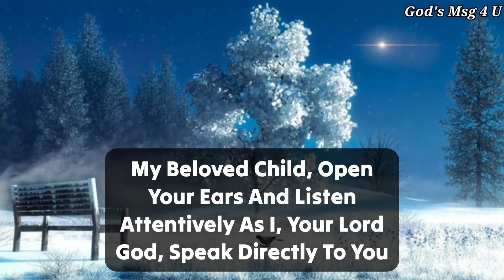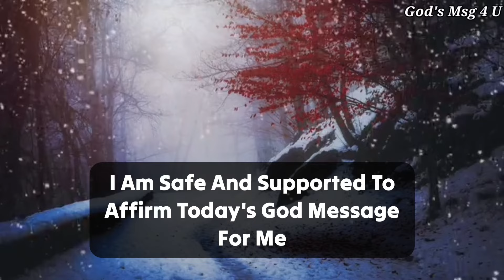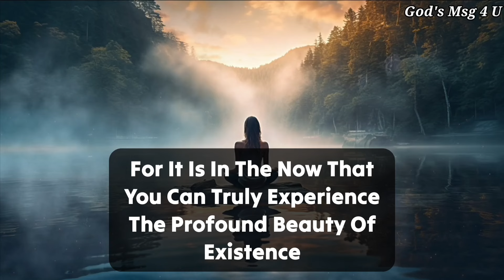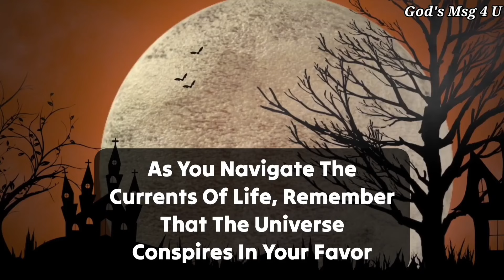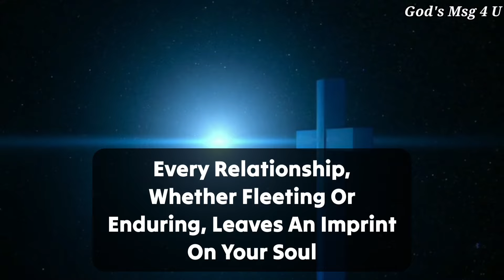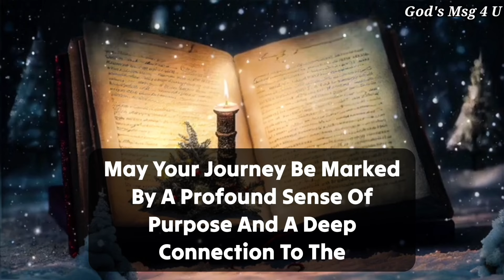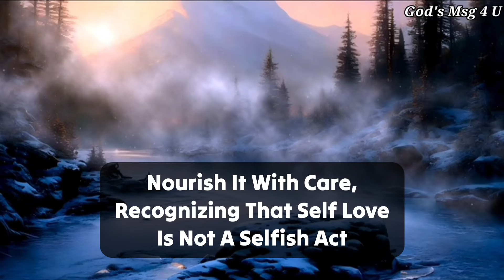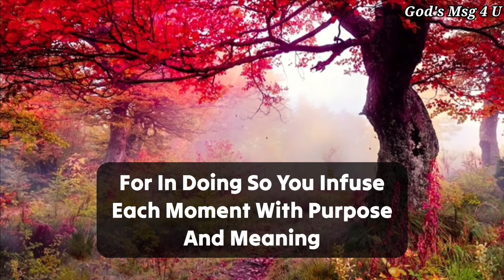GOD SAYS 💌 TODAY IF YOU HEAR ME, I PROMISE I WILL GIVE YOU MIRACLE WITHIN 12 HOURS✝️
11:11💌God says, Someone is planning to put you in Jail...🌈Angels Message✝️Gods Message 1111 Share 💌 This Gods Divine Message With Your Family 👨‍👩‍👧‍👦 And Friends As Well As Those Who Need Guidance From The Universe. 🌌 stay tuned ☺️🥰 Infinite love and Gratitude ❤️🙏 BE HAPPY and Spread Happiness😊🥰 ❤️🌼Thank you🌼❤️🌼🧚 take care😄☺️ ▬▬▬▬▬▬▬▬▬▬▬▬▬▬▬▬▬▬▬▬
This Video Includes All These Searches 👇
1.God message for me today
2. God message for me
3. God message
4. God's message
 5. God message for you
6. Message from god
7. God's blessings message
8. Jesus message
9. God's message for me today
10. God message tarot
11. God's message for me
12. God's message today
13. Message of god
14. Sermons
15. God's message for you today
16. Motivational
17. Message from universe
18. Urgent message from god
19. Universe Message
20. Faith quotes
21. Jesus quotes
22. Church
 23. Joel Osteen
 24. Bible quotes
 25. Bible message
26. Quotes god
27. God's Motivation
28. Bible god quotes
29. Life quotes
30. Faith god quotes
 31. Christian Motivation
 32. The Lord Helps
33. God Helps
34. Grace for purpose
35. Jesus Status and Quotes
36 God's msg 4 u